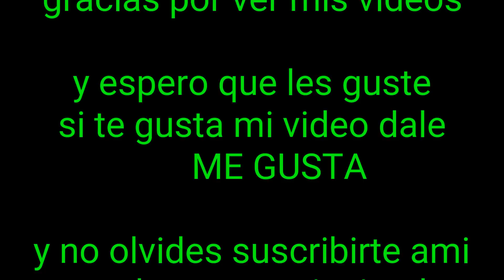CARNADA PARA BAGRES : minnows ,PESCA DE BAGRES ,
Hola amigos. Un video mas de su amigo
el jarocho. Noche de pesca muy activa
Usando los minnows para carnada
Tremendos bagres que pescamos
Y por todo el apoyo , se los agradezco
de todo corazón

Únete al. Grupo de pesca el Dorado